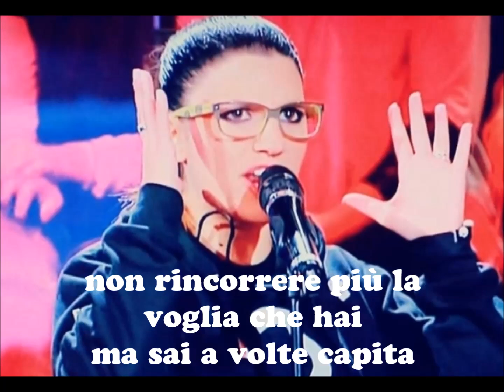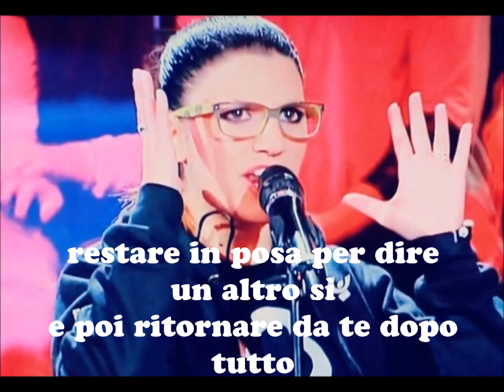Deborah Iurato - A volte capita - testo